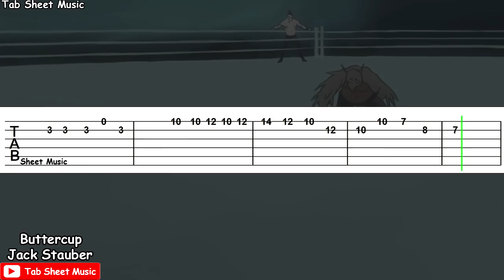Jack Stauber - Buttercup Guitar Tutorial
Jack Stauber Guitar Tutorial

Song: Buttercup
Performed by: Jack Stauber